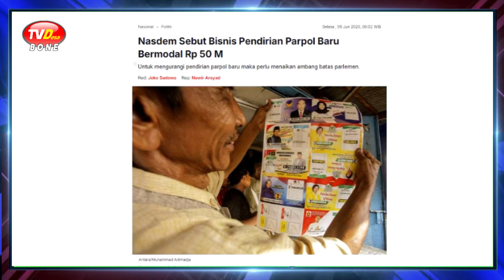Partai Anies Bakal Saingi Gerindra. Langsung Usung Capres Sendiri di 2029.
Setelah kalah dalam Pilpres 2024 dan gagal maju di Pilkada DKI Jakarta, Anies Baswedan mempertimbangkan untuk mendirikan Partai Politik sendiri. Hal tersebut diungkap Anies menjawab pertanyaan publik terkait langkah politik mantan Rektor Paramadina ini di Jakarta, Jumat 30 Agustus 2024.

Sebagaimana diketahui, Anies Baswedan gagal maju di Pilkada Jakarta lantaran tidak memiliki kendaraan politik. PDI Perjuangan yang menjadi harapan terakhirnya pasca putusan MK, lebih memilih kader sendiri. Pramono Anung dan Rano Karno sebagai Cagub dan Cawagub Jakarta.
Dalam pernyataannya, Anies juga menjelaskan perihal dirinya tidak menjadi kader salah satu partai, agar bisa diusung dalam kontestasi Pilkada Jakarta 2024.

Pengamat Politik Rocky Gerung bahkan berharap, Partai Politik yang akan didirikan Anies Baswedan, di deklarasikan pada tanggal 20 Oktober 2024, tepat pada saat kepemimpinan Jokowi berakhir, serta bersamaan pelantikan Prabowo Gibran sebagai Presiden dan Wakil Presiden R I 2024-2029.

Para simpatisan Anies memang sangat berharap, mantan Menteri Pendidikan dan Kebudayaan itu dapat mendirikan partai sendiri, setelah tak dilirik lagi  oleh partai-partai pengusungnya pada Pilpres. Menurut pengamat, Anies Baswedan sudah memiliki modal awal untuk membentuk Parpol sendiri. Yakni modal publik pigur serta modal sosial, plus semangat perubahan untuk Indonesia yang semakin membesar.

Pada Pilpres 2024, Anies Baswedan berhasil meraup suara sebanyak 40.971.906 atau sekitar 24,9 persen dari total suara sah nasional yang mencapai, 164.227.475. Jika 25 % dari perolehan suara tersebut merupakan pendukung militan, maka pada Pemilu 2029 mendatang Partai Anies bisa mengantongi sekitar 10 juta suara.

Itu artinya, Partai Anies Baswedan sudah masuk urutan 5 besar. Apalagi jika mampu mempertahankan hingga 50 persen, maka perolehan suara Partai Anis pada Pemilu 5 tahun mendatang, mencapai sekitar20 juta suara. Kurang lebih sama dengan perolehan suara Partai Gerindra pada Pileg 2024.